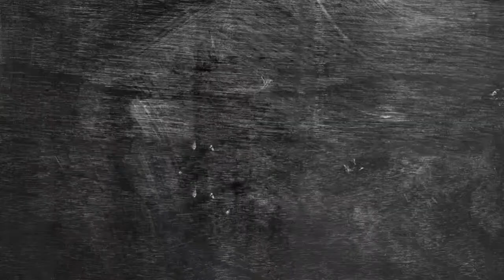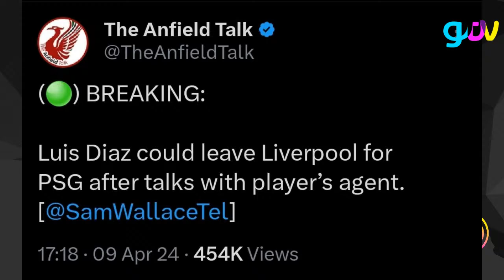G. TALKS. ABOUT: ARSENAL & CITY HELD IN THE UCL | LUIS DIAZ INTEREST 👀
Arsenal & City draw in 1st leg QF in the championsleague

Is Luis Diaz in the move??